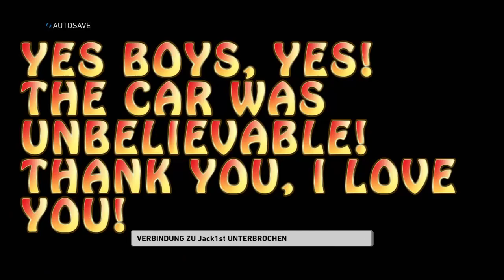[Highlights] F1 2014 League Race #10 Hockenheim, Germany - [F1-Game.de] [PC]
▼▼ Für Downloads und weiter Infos einfach hier klicken ▼